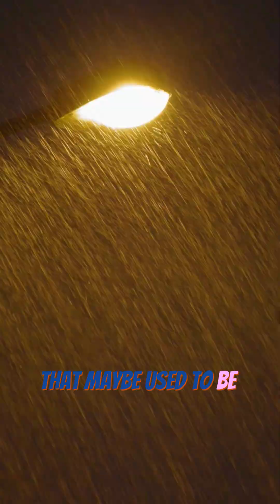Does a warming Earth mean more or less snow?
The Earth warming doesn't necessarily lead to less snow, although it can lead to some complex changes in our weather!